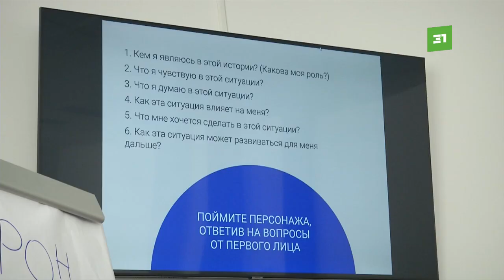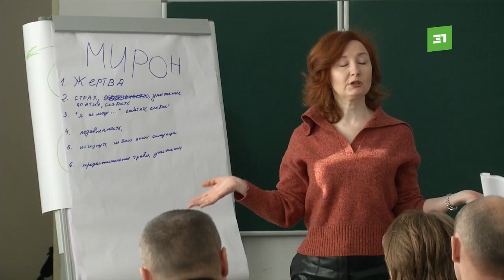Отцы на страже детства. В Челябинске провели семинар «Папы против травли»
Встают с диванов на защиту детей. В Челябинске провели тренинг для отцов «Папы против травли». Педагоги проекта на примерах показывали, как помочь ребенку, который столкнулся с буллингом и травлей.